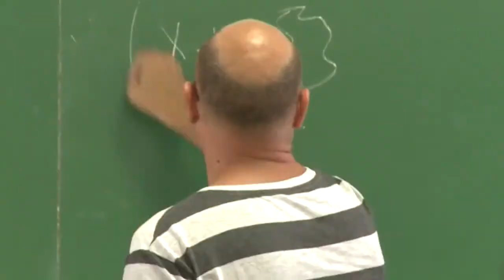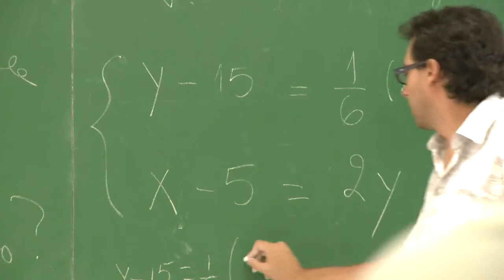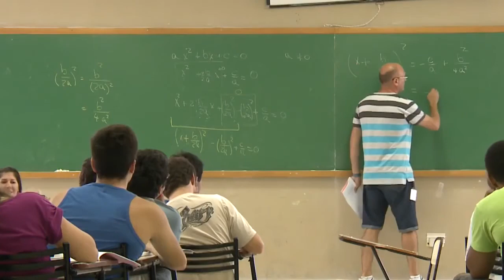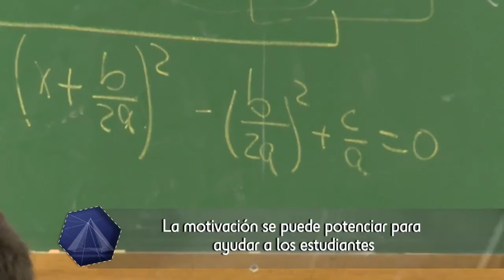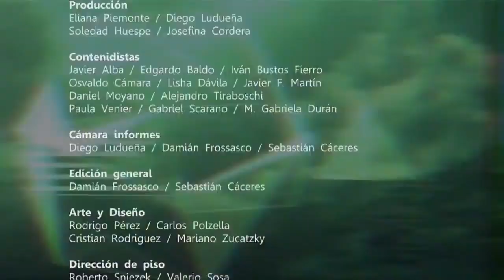¿Para qué usamos la Matemática? Bloque 3 | Todo Se Transforma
Programa de divulgación científica producido por la UNC y los SRT. Financiado por CONICET.